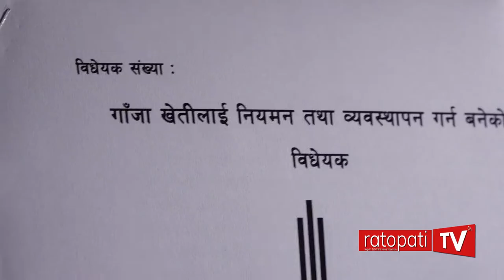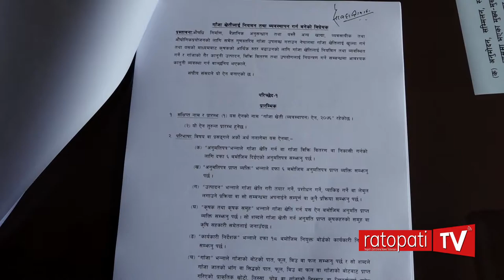खुल्ला त नेपालमा गाँजामाथिको प्रतिबन्ध ? संसद सचिवालयमा विधेयक दर्ता